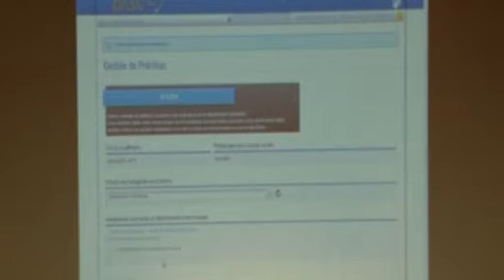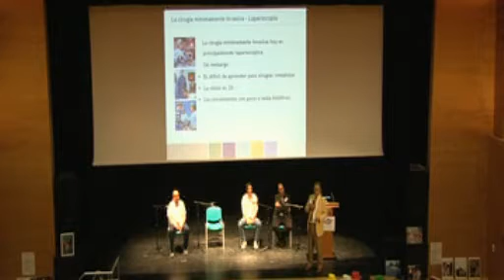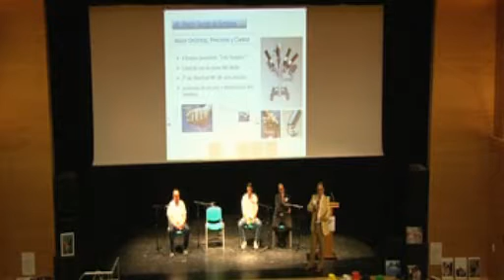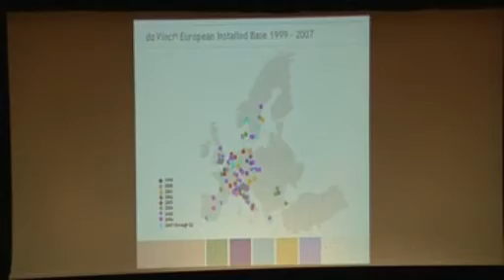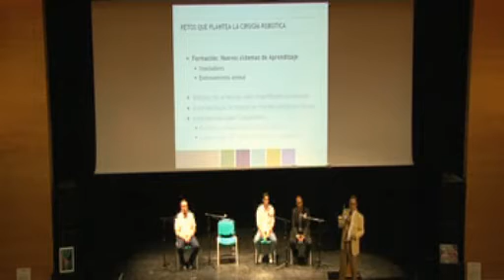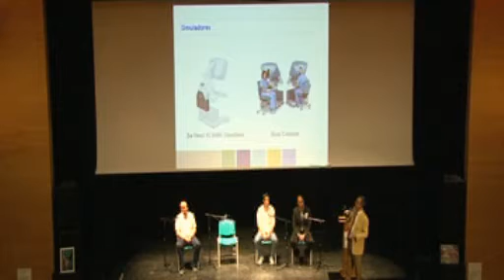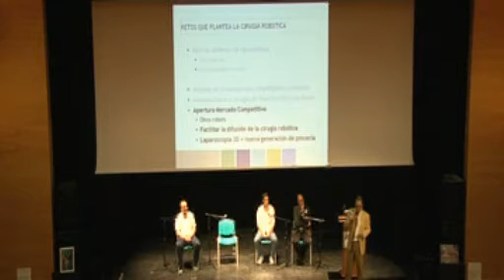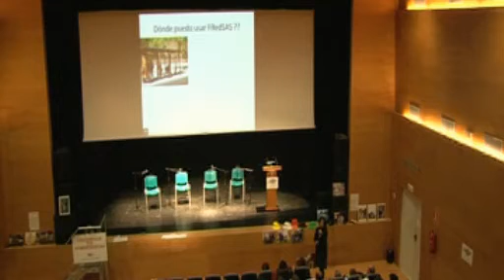X Innovando en Jueves - 2ª Parte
X Innovando en Jueves
6 de noviembre de 2014